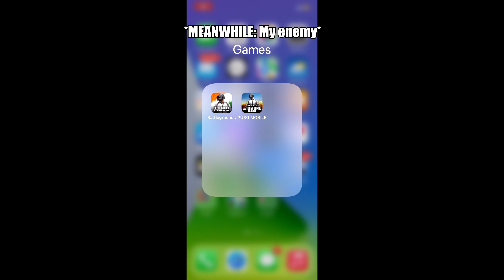FINALLY ITS TIME TO DELETE PUBG